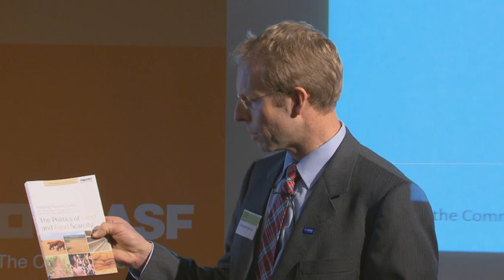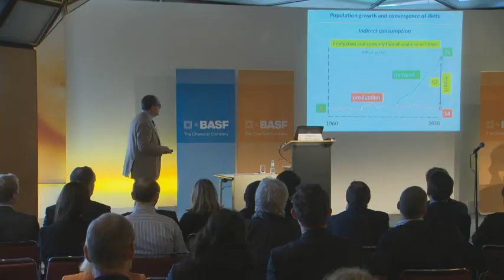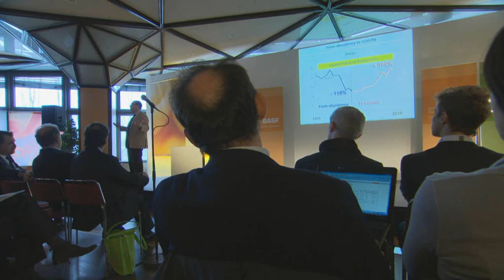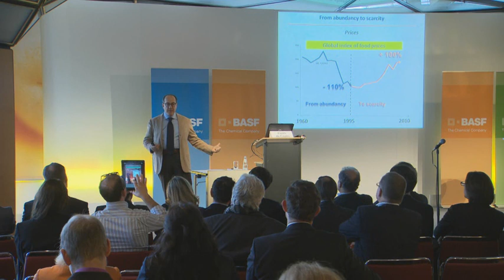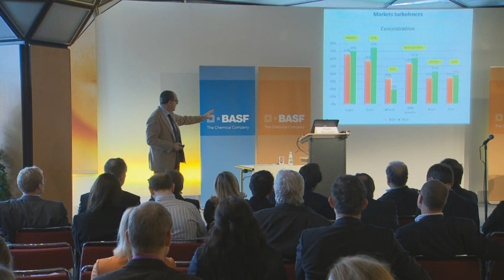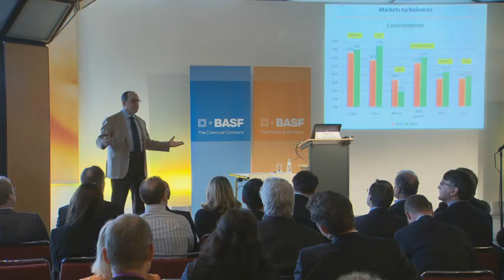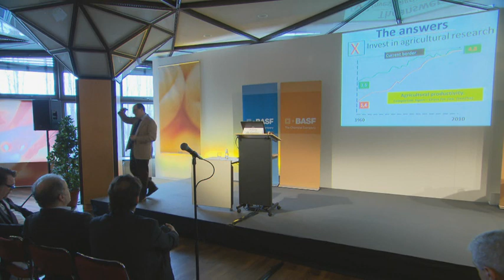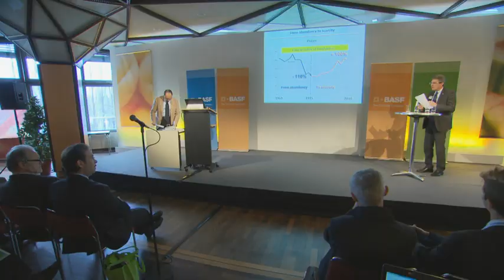Paolo De Castro about food scarcity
President of the European Agriculture Committee, Prof. Paolo De Castro talks about the "Which path has the food value chain to follow in the next years" is discussed by the experts Ian Crute and Georg Keckl and food value chain members at the Fruit Logistica 2013.